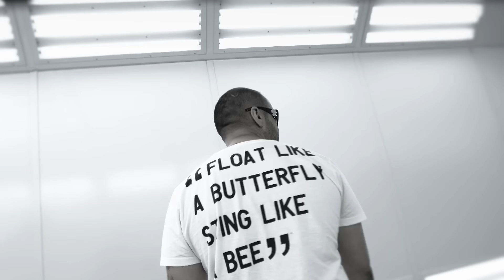Tina ft. Rytmus - Príbeh (hudba Tomi Popovič) |Official Music Video